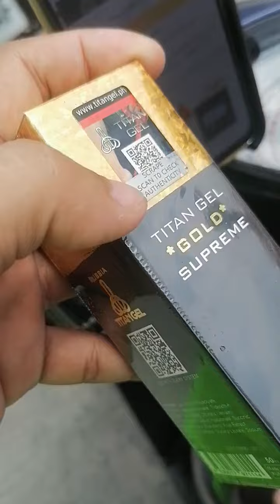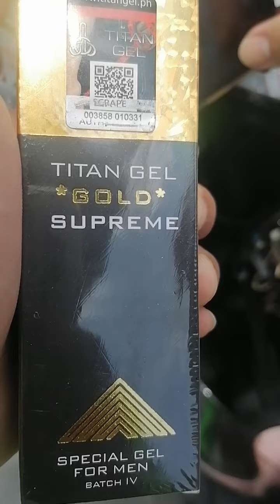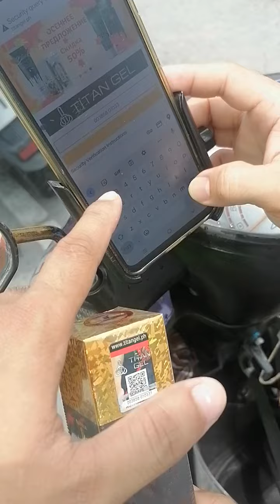Original TitanGel Gold Supreme QR Code Check | FB ACCOUNT ( MICHAEL ERA) 0915-291-9236 Globe